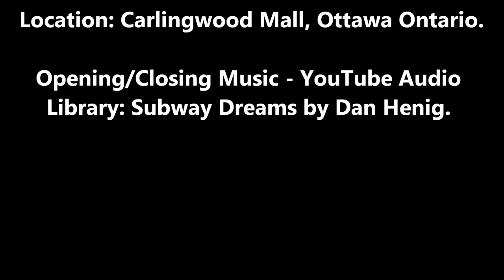Tower Crane Moving SkyJack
Tower crane moving building supply bundle followed by moving a Sky Jack around the site of the future Canadian Tire store @ Carlingwood Mall.